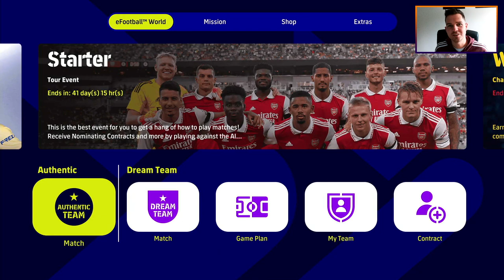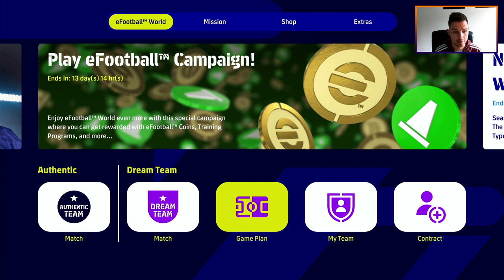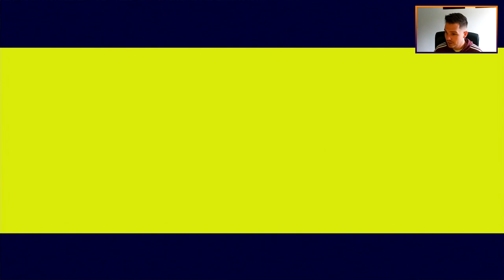eFootball 2023 | FIRST IMPRESSIONS - FULL BREAKDOWN